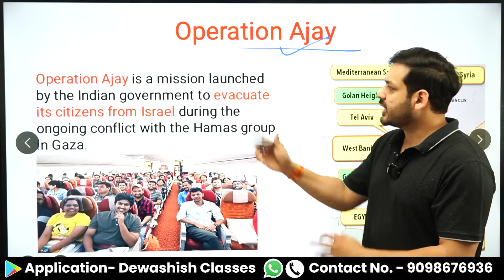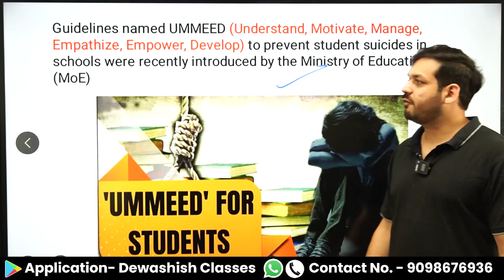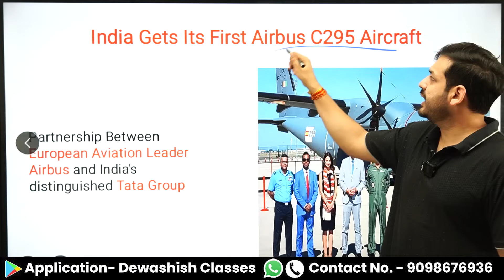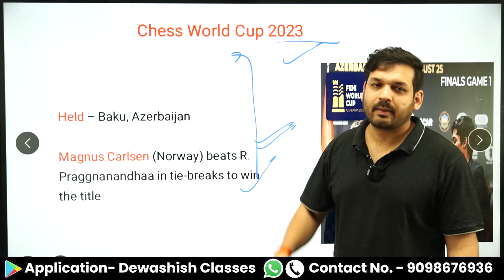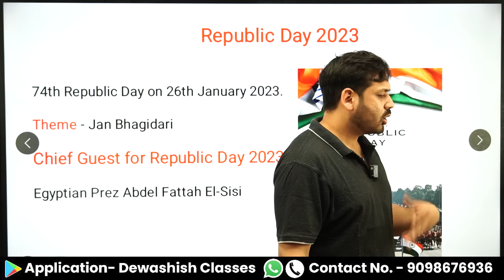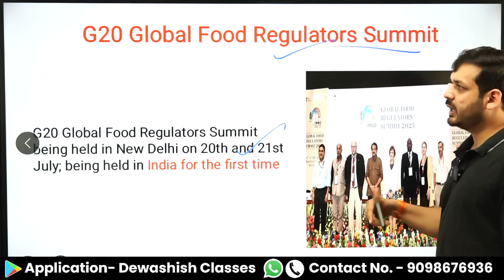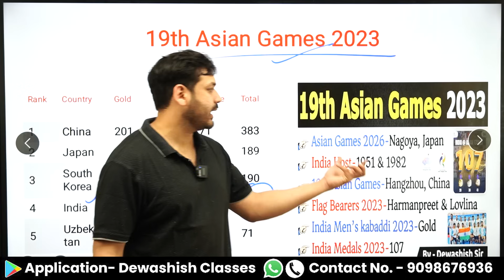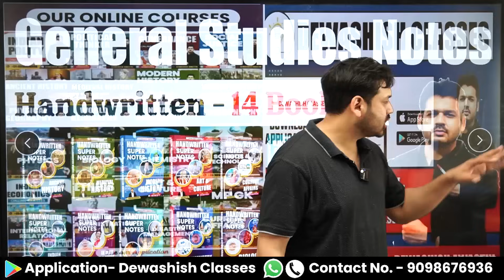Last 10 Months Current Affairs 2023 | January 2023 To October 2023 | Important Current Affairs 2023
1. Open Google Chrome
2. Type web.classplusapp.com in the address bar
3. Enter ORG Code MHMCF
4. Enter Mobile Number
5. Enter the OTP
6. Go to Store Tab and choose the Course you want to study
Easy!!

current affairs
last 6 month current affairs 2023in hindi